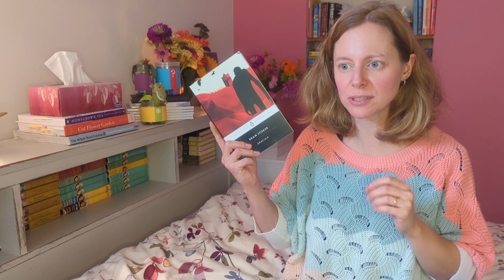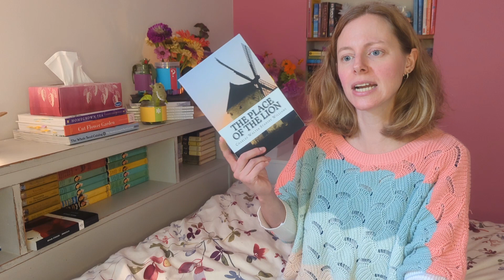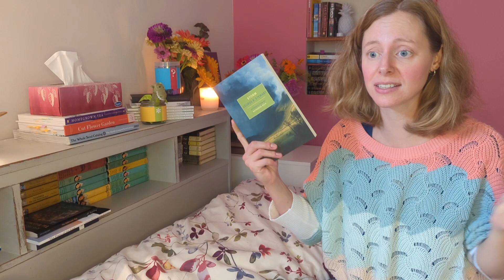What could be scarier than classics & big fantasy? || October TBR Jars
Good Morning! ⛈️

Josiah Bancroft demands to be read...